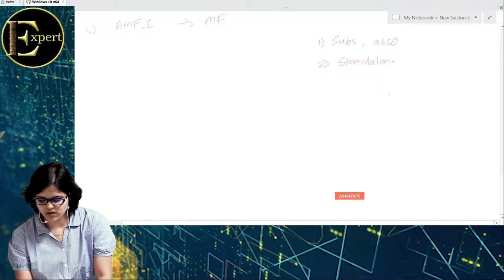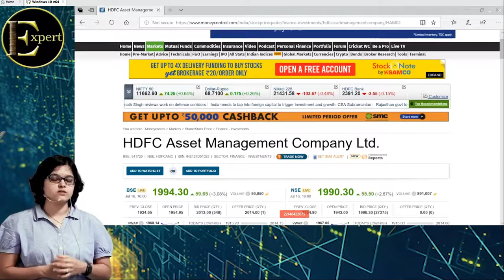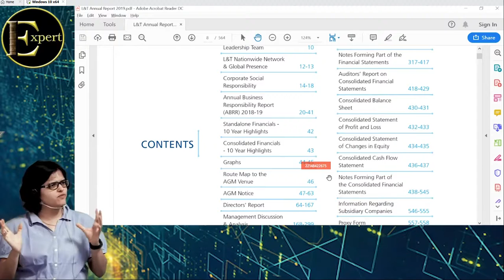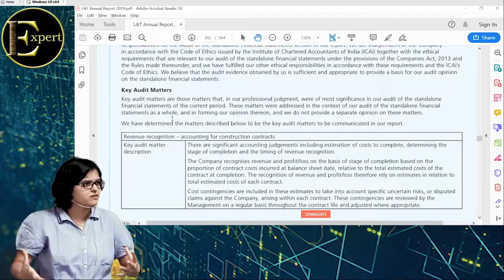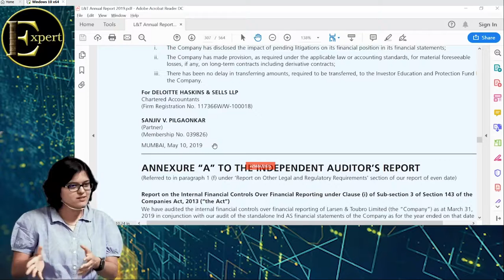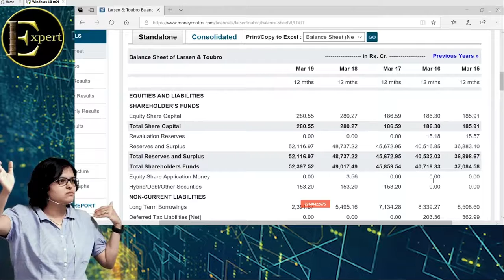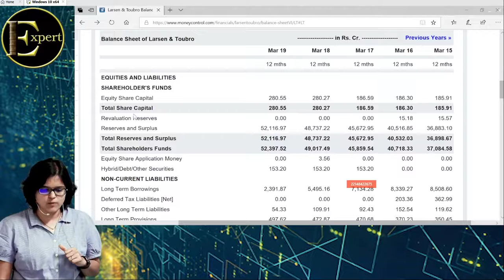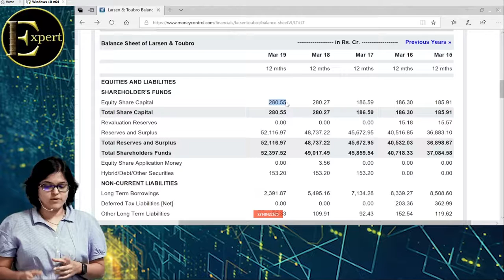Fundamental Analysis Course | Lecture 03 | Leaked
Fundamental Analysis (For Android & iOS)

Instructor: CA Rachana Ranade

Language: English

Price :-  ₹6999 including 18% GST
We Uploaded at free of Costv